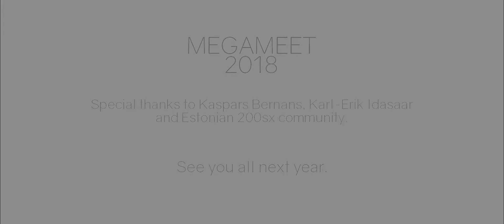Nissan 200SX MEGAMEET 2018 - Unofficial aftermovie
Was an amazing experience and an amazing weekend. Thanks to all the drivers and to all the people who made this event possible.
Special thanks to:
Karl-Erik Idasaar
Kaspars Bernans
Estonian 200sx crew:
Kalmer Simovart
Alexander Annus
Karina Kork
Hanna Ploompuu
Siim Õisma
Tõnis Väin
Sten Soomets
Rene Voltri
Viljar Sepp
Andre Raud
Rene Rattus
Tänud, et lasite Autoportree meeskonnal kaasa tolgendada.
Read about the event:

Song: Moog ft. Erin Renee - Collide